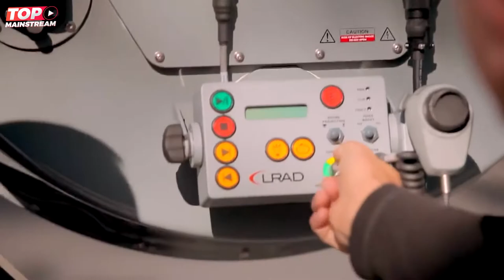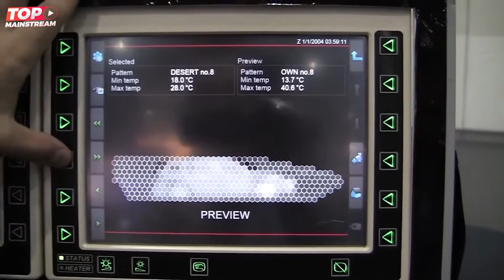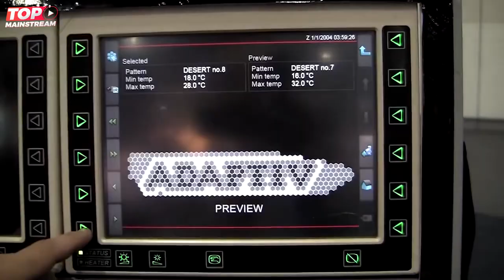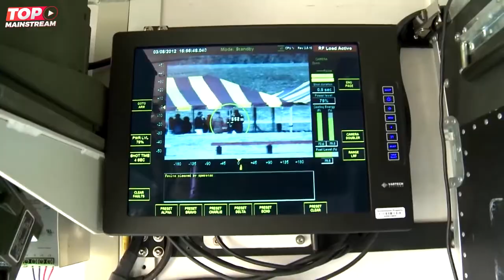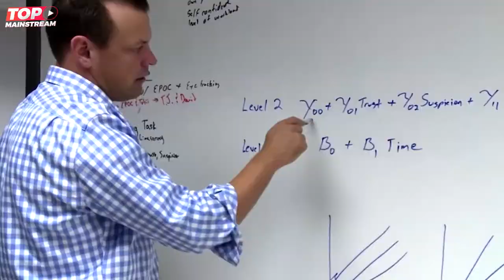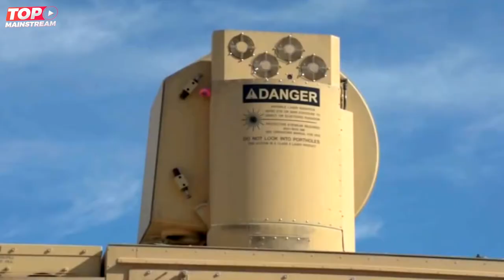Top 15 Future Deadly Military Weapons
Welcome to Top Mainstream Channel! You are watching the Top 15 Future Deadly Military Weapons.

Are you fond of watching Top 10 lists on TV, Film, Music, and Video Games?

We have always been so passionate about providing pleasurable, fun, and entertaining video compilations. We believe that collating top10 videos will make our viewers amused, entertained, and exhilarated. We are your trusted leader on ranking Pop Culture!

Top Mainstream Channel produces daily videos on TV, Film, Music, and Video Games.  We also feature the most amazing top 10 videos about Entertainment, Popular Culture, Sports, Wrestling (WWE), Military, Politics, Martial Arts, News, Comics, and Superheroes.

Our aim is to bring you the most Updated, informative, fascinating, engaging, and fun top 10 videos in the world. We bring you the most entertaining top 10 lists of videos that you, your friends, and your family will love!

 and join our growing community!

Thanks for tuning in to our top mainstream videos!

Top Mainstream